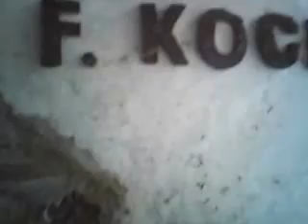Garden after cutted grass 31 7 2014